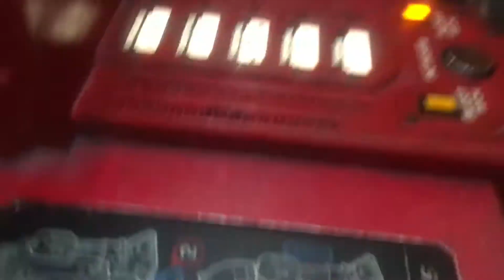Building a Droid at Star Wars Galaxy’s Edge at Disneyland